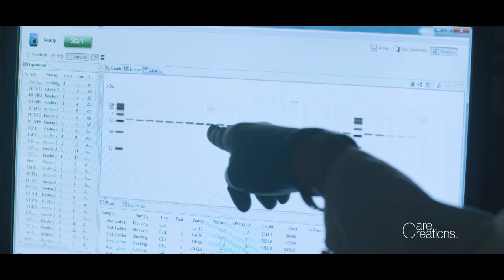Innovation Platforms - Epigenetic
Building with nature’s building blocks: genetic research points to huge potential for ingredients that are capable of reprogramming skin cells.